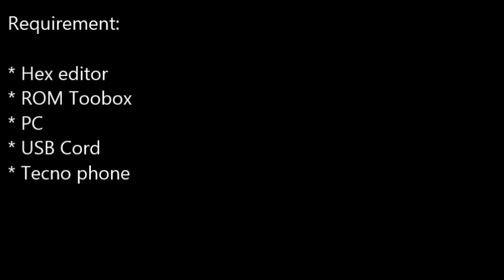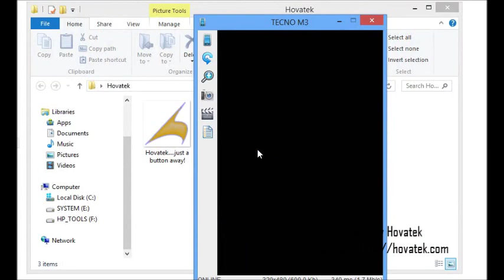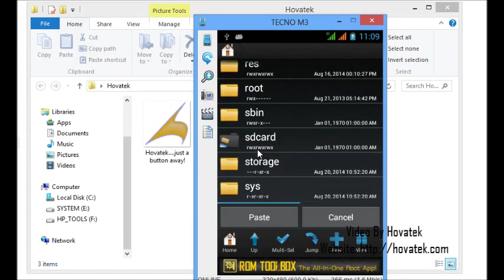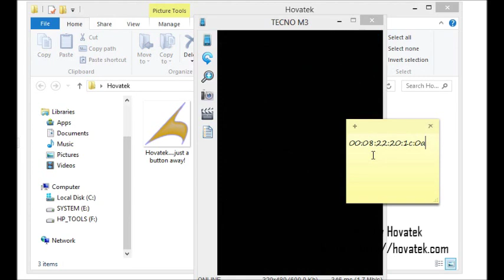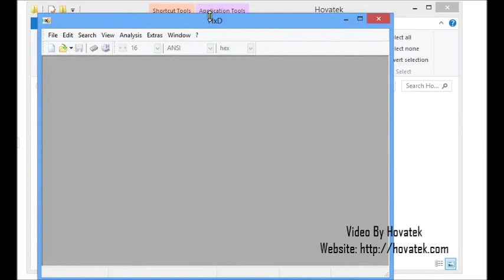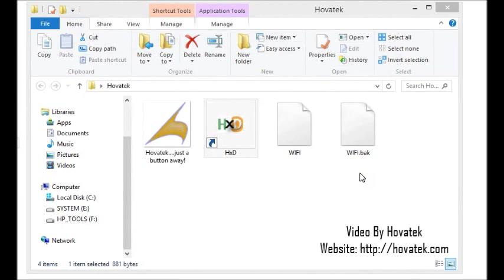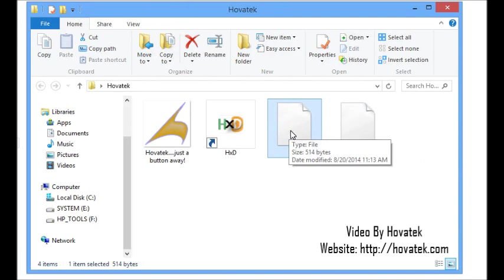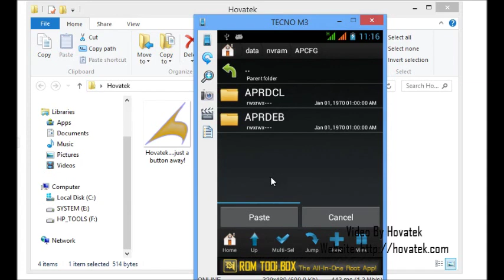[Hovatek] How To Fix WIFI NVRAM Error 0x10 On An MTK Android Phone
In this Video, Team Hovatek explains how To Fix WIFI NVRAM Error 0x10 on an MTK Android (e.g Tecno, Gionee, Infinix, Opsson etc) phone. This is as a result of a corrupted WIFI file.

~ Hovatek. just a button away!